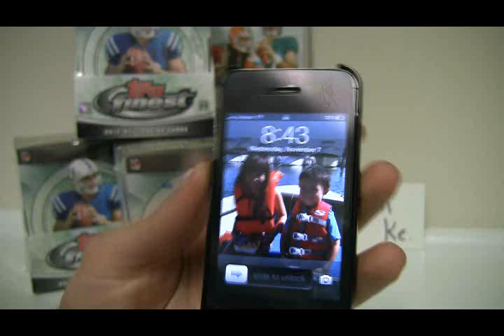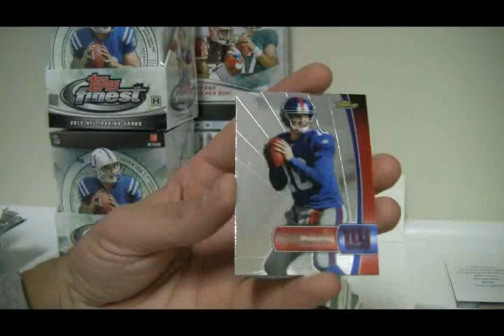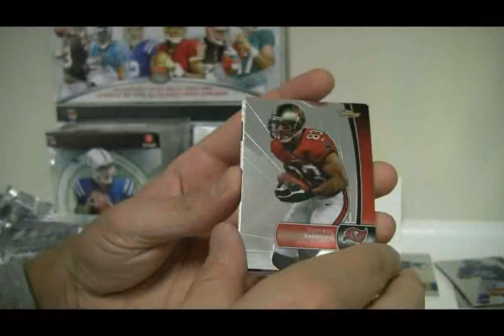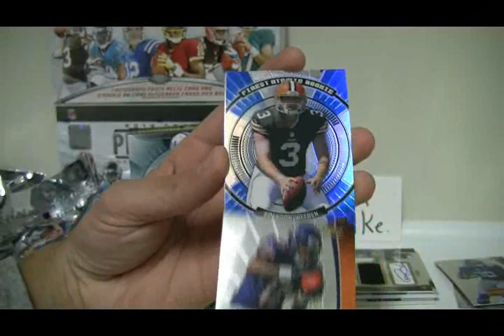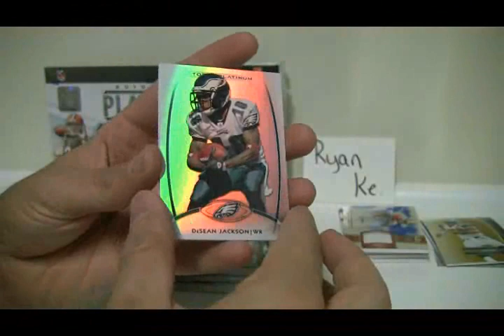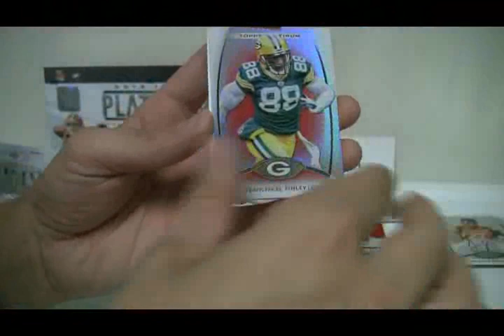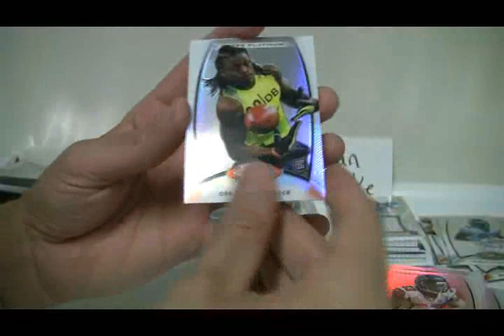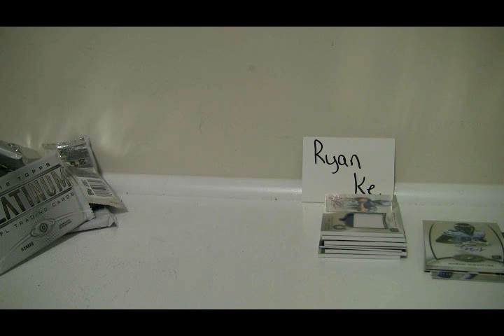BoxBreakings com 5 box break for Ryan Ke 07NOV12